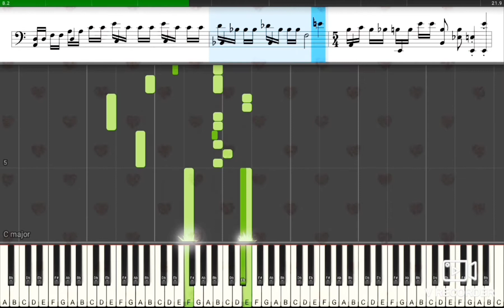Песенка Винни Пуха ( На пианино Synthesia) ноты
Привет друг! Вы находитесь на YouTube-канале Piano Star. Здесь собрана самая большая коллекция инструментальных видеоуроков. Наша команда ежедневно публикует новые уроки игры на фортепиано Synthesia. Мы хотим создать самую большую библиотеку MIDI. Здесь вы можете найти свою любимую песню.